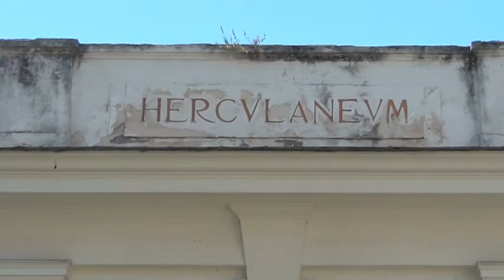Scavi di Ercolano, per la Città Metropolitana una speciale Festa europea della Musica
Portare la musica nei luoghi della nostra storia: la musica, quella degli allievi dei licei musicali, i luoghi, quelli nei quali affondano le radici del nostro territorio e che lo rappresentano nel mondo, come il Parco archeologico di Ercolano. È così che la Città Metropolitana di Napoli, con il Sindaco Luigi de Magistris, ha voluto celebrare la Festa europea della musica, facendo risuonare le domus, le insulae, le terrazze e i decumani dell’antica Herculaneum delle note dei brani dei più noti compositori, da Mozart a Donizetti, da Verdi a Vivaldi, a Rossini, a Paisiello, eseguiti dai diversi ensemble formati dagli studenti, a beneficio di visitatori e turisti.

L’evento giunge a conclusione del progetto “I licei musicali e coreutici nei luoghi della Musica”, sviluppato nell’ambito della convenzione firmata lo scorso dicembre tra la Città Metropolitana di Napoli, il Teatro San Carlo, il Trianon Viviani, la Fondazione Cives e gli undici licei musicali e coreutici dell’area metropolitana: il Melissa Bassi, il Margherita di Savoia e il Boccioni Palizzi di Napoli, il Grandi di Sorrento, il Moscati di Sant’Antimo, il Munari di Acerra, il Severi di Castellammare, l’Albertini di Nola, il Rosmini di Palma Campania, il Pitagora – Croce di Torre Annunziata, e il Pascal di  Pompei.